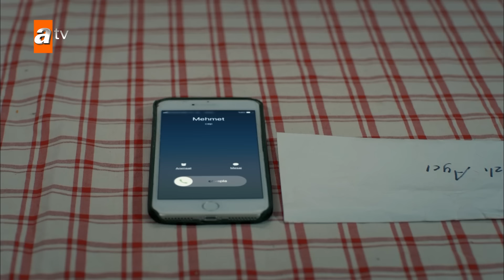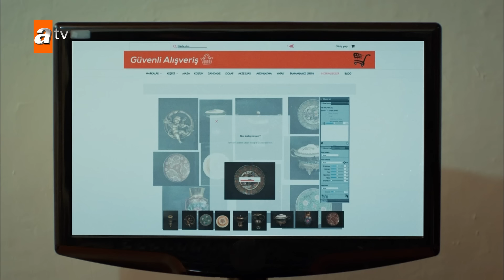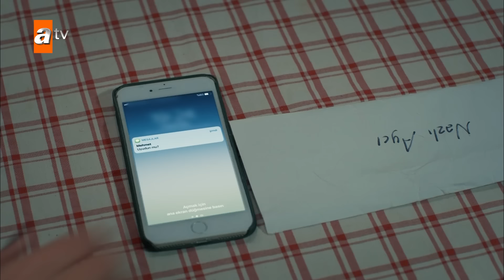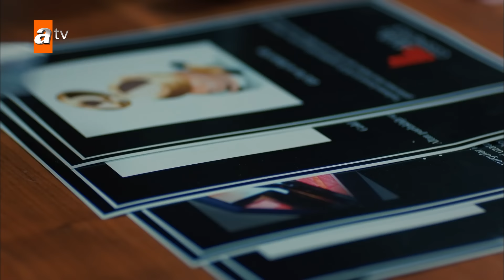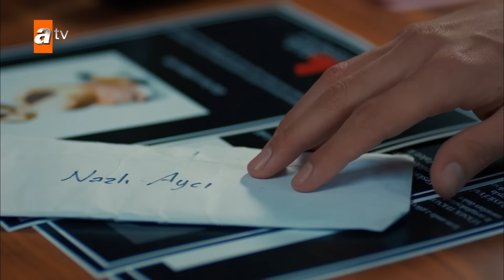Juego de Amor | Seven Ne Yapmaz – Capítulo 28 | Doblado al Español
Ozan Ekinsoy es un joven guapo y mujeriego, pero debido a un gran error, su padre lo envía al pueblo como castigo. En el pueblo, él conoce a Nazlı, una joven pura y hermosa, y se enamora de ella. Nazlı también siente algo por él, pero Ozan no quiere casarse. Por los malentendidos, los chismosos del pueblo los obligan a casarse. Ozan regresa a Estambul sin saber si está preparado para este matrimonio. Nazlı, devastada por la partida de Ozan, viaja a Estambul para vengarse. Sin embargo, el plan de venganza toma un giro inesperado, y Nazlı regresa a la vida de Ozan con la ayuda de su padre, Yaşar, y su recién descubierto hermano, Arzu, de una manera completamente diferente.

Reparto: Yusuf Çim, Seren Şirince, Ecem Çalık, Sertan Erkaçan, Serhat Parıl, Ahmet Olgun Sünear,  Merve Altınkaya